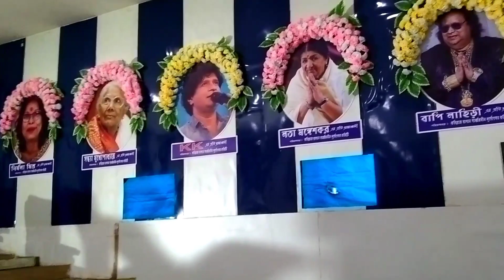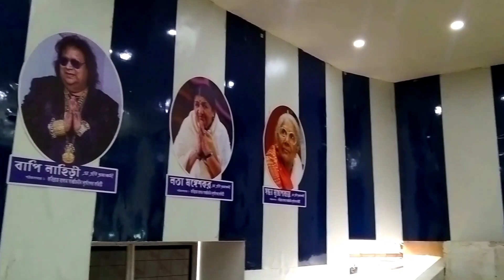Kk Durga Puja Theme |Kabiraj Bagan Durga Puja 2022 |kk Durga Puja pandal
Hi guys ami moumita. Bengali vlogger moumita channel e sobai ke swagotom. eta amr new Bengali vlog channel. Ekhane daily life er somosto rokomer Bengali vlog dekhte pabe tomra sobai. So please support koro amake share kore video ta and obossoi likes and comments koro.
Ekhane tomra  new bengali vlog, bangla vlog, related sob kichu pabe. Thanks from Bengali vlogger moumita

এই ভিডিওতে তোমরা কবিরাজ বাগানে এ বছরের যা থিম কে কে সেটা প্রতিফলিত হয়েছে এবং তাদের স্মৃতিতে তাদের বলতে এখানে শুধু কে কে নয় এছাড়াও যে সমস্ত সংগীত শিল্পীরা গত হয়েছেন তাদের সকলকে এখানে শ্রদ্ধাঞ্জলি দেওয়া হয়েছে।

All quarries :
Kalyani Durga Puja map Guide
vatican City Durga Puja
Santosh Mitra Square Durga Puja 2022
Delhi Red Fort Durga Puja Theme
Lebutala Park Durga Puja 2022
durga puja 2022
2022 durga puja

Top 3 Durga Puja Pandal in Kalyani|Kalyani ITI More Durga Puja 2022|Kalyani Rathtala Durga Puja 2022

এবারে Kalyani ITI More Durga Puja 2022 Twin Tower ও Serampore Twin Tower কে হারাতে প্রস্তুত

College Square Durga Puja 2022 | College Square Durga Puja Theme | College Square Durga Puja Pandal -

Santosh Mitra Square Durga Puja 2022 |Delhi Red Fort Durga Puja Theme |Lebutala Park Durga Puja 2022

Kalyani ITI More Durga Puja 2022 Drone View | Kalyani ITI More Durga Puja Pandal 2022 Drone View

Durga Puja 2022 | Kalyani ITI More Durga Puja 2022 | Kalyani ITI More Durga Puja Pandal 2022

Durga Puja 2022 | Santosh Mitra Square Durga Puja 2022 | Santosh Mitra Square Durga Puja 2022 Theme

Pandal Location: Howrah Ramrajatala.
near Ramrajatala Station.